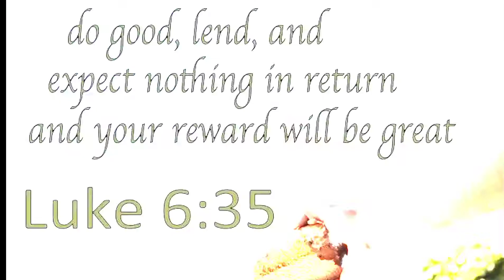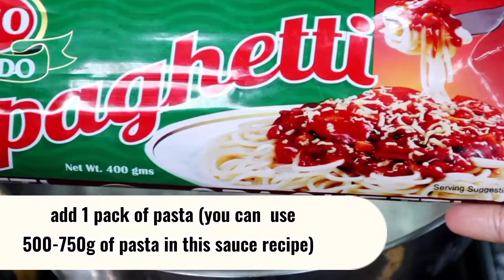Gawin mo ito sa tuna! masarap pala!